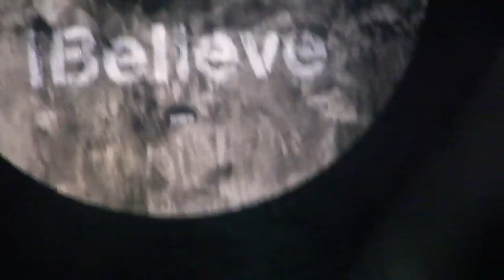Roger Waters - Another Brick in the Wall, Part 2 (Live at Engenhão Stadium Rio)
Roger Waters - The Happiest Days of Our Lives / Another Brick in the Wall, Part 2
The Wall Live Tour 2012
Estádio Olímpico João Havelange (Engenhão), Rio de Janeiro, 29 de março de 2012.